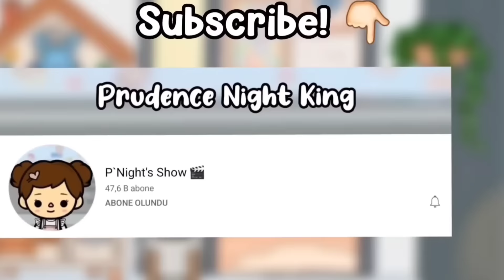Evimizi tadile ettiriyoruz!! ✨🔧 TOCA LIFE WORLD TÜRKÇE - TOCA LİFE KİNG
Selam!